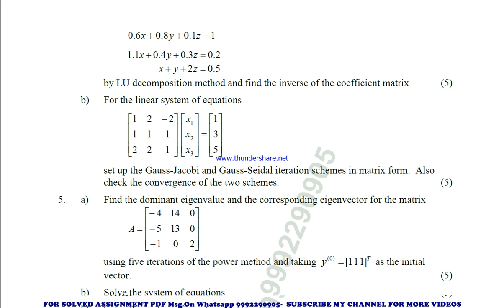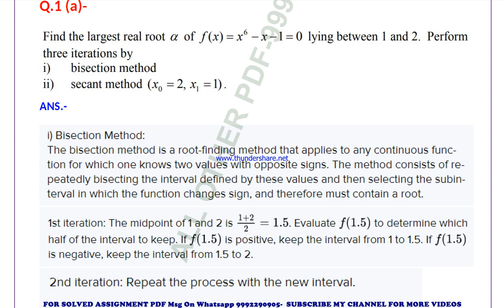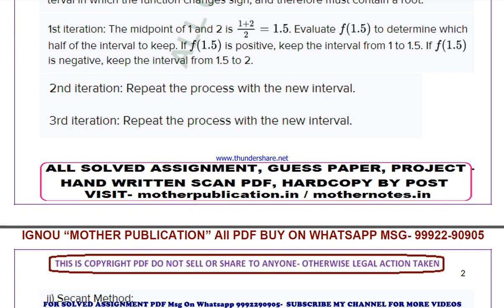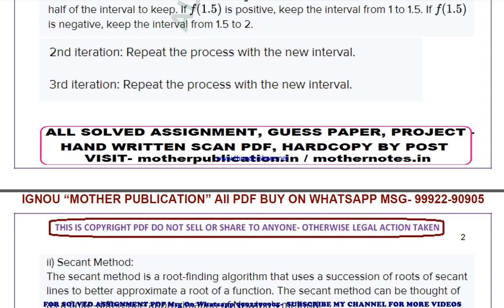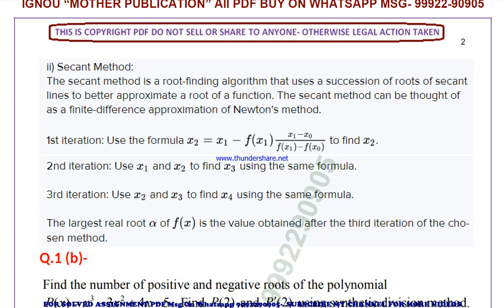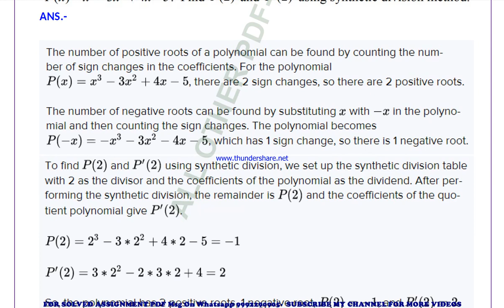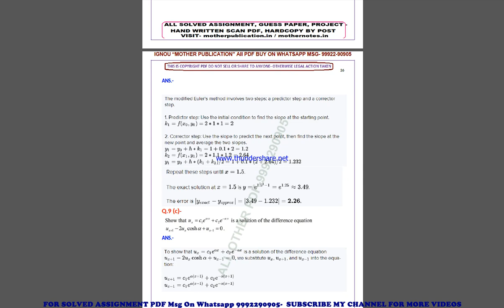mte 10 solved assignment 2024 | mte 10 solved assignment in english 2023-24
price-
bag-30rs

 ignou solved assignment mte 10,
mte 10 solved assignment in english,
 mte 10 ignou assignment 2023-24,
  mte 10 solved assignment 2023-24,
 ignou mte 10 solved assignment free,
  solved assignment ignou 2023-24 mte 10,
 solved assignment of mte 10,
 mte 10 ignou solved assignment kaise download kare,
 ignou solved assignment 2023-24 mte 10,
ignou mte 10 solved assignment,
ignou mte 10 solved assignment 2023-24 in english,
ignou mte 10 solved assignment in english,
ignou mte 10 ignou assignment 2023-24 solved,
ignou mte 10 solved assignment 2023-24,
ignou ignou mte 10 solved assignment free,
ignou mte 10 solved assignment ignou 2023-24,
solved assignment ignou 2023-24 ignou mte 10,
mte 10 solved assignment ignou exam preparation ignou exam
mte 10 exam how to study for ignou,
exam mte 10 exam preparation preparation for,
gnou exams mte 10,
 ignou mte 10 exam preparation,